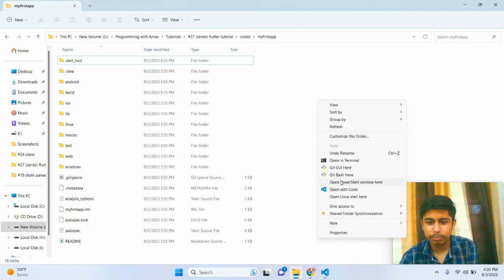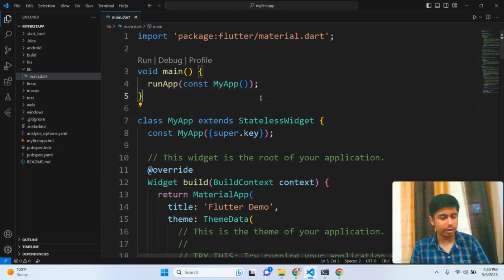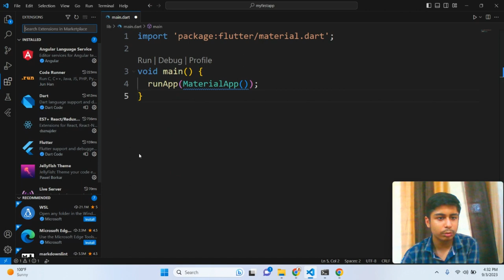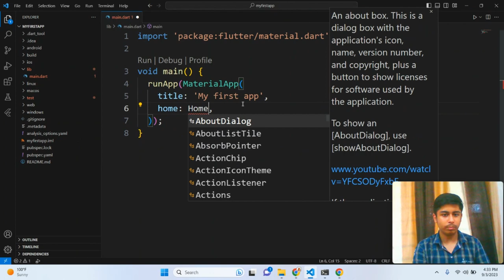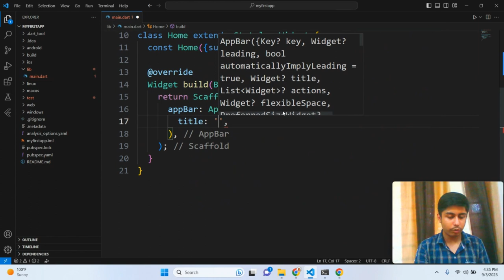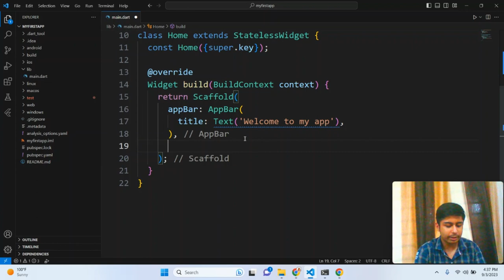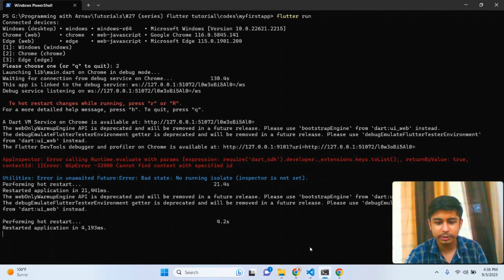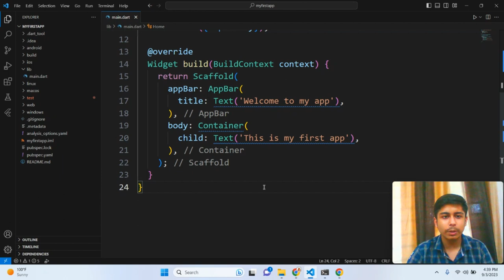Flutter App Development Course | Writing our first flutter code | Lecture - 3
In this video, I will tell you about how to write flutter code

Comment if any doubt or issue regarding this video